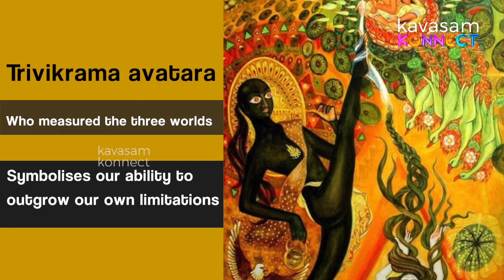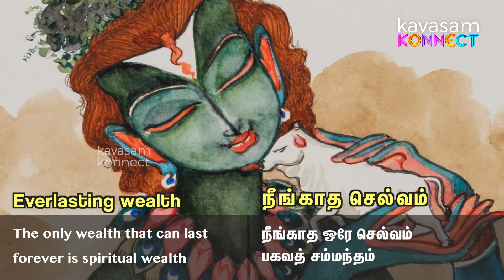Thiruppavai Digest Pasuram 03 - Andal introduces us to everlasting wealth | Margazhi Thiruppavai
In the auspicious month of Margazhi, we present you short and easy explanations of each and every pasurams.

We also have a special Margazhi Bharatanatyam Dance special on the Kavasam Konnect App for all the 30 Pasurams. Exclusive and free for all.